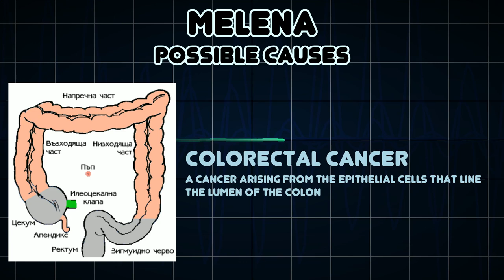Melena (Medical Symptom)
Possible causes of Melena (Medical Symptom)

In medicine, melena or melæna refers to the black, "tarry" feces that are associated with upper gastrointestinal bleeding